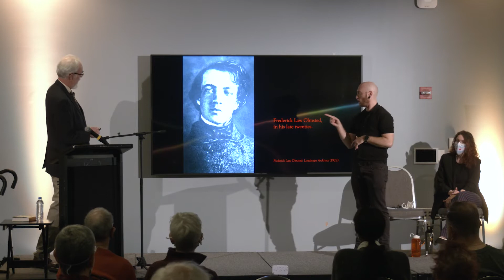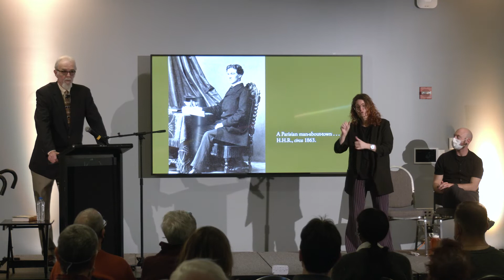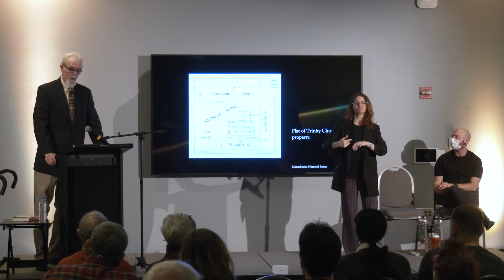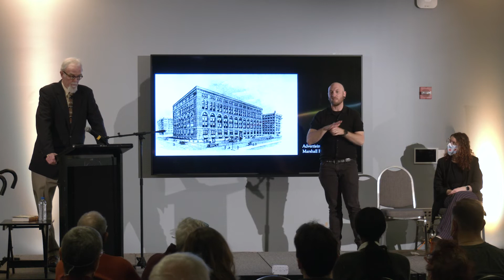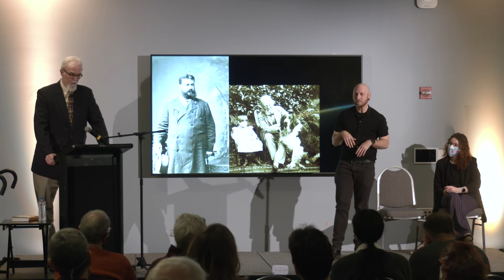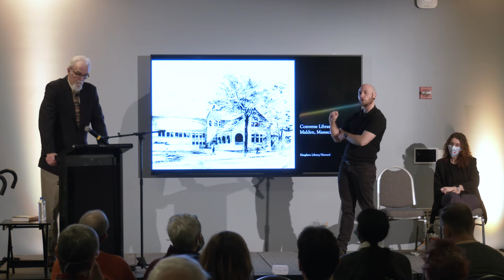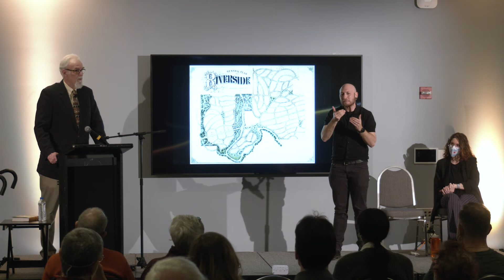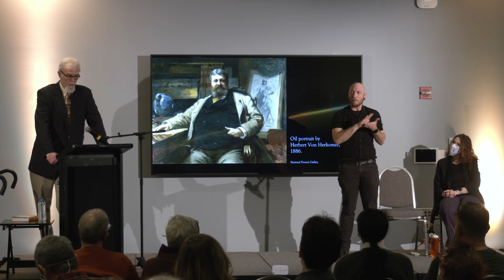How Henry Hobson Richardson & Frederick Law Olmsted Reinvented America's Public Spaces [CC]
Chicago’s Marshall Field Store, Manhattan’s Central Park, Boston’s Trinity Church, and Brooklyn’s Prospect Park: We owe all these quintessential American places to two geniuses of post-Civil War America, the architect Henry Hobson Richardson and landscape designer Frederick Law Olmsted. At CHF, join Hugh Howard, the author of the dual biography Architects of an American Landscape, for a talk about how these friends and collaborators married nature and the built environment as they reimagined America’s public and private spaces.

This program is generously underwritten by the Richard H. Driehaus Foundation.